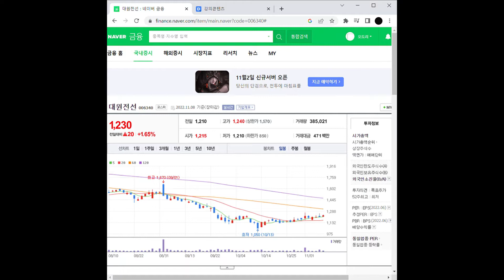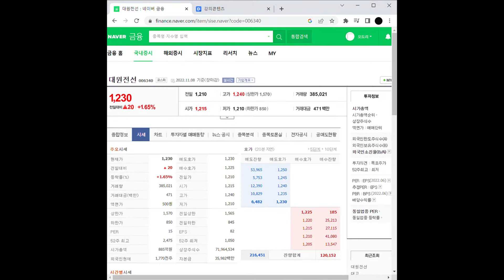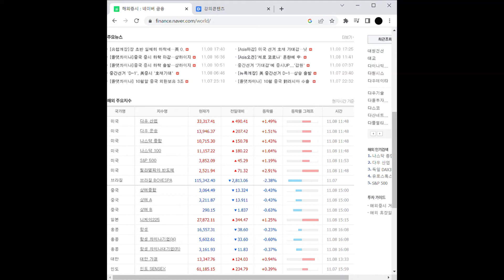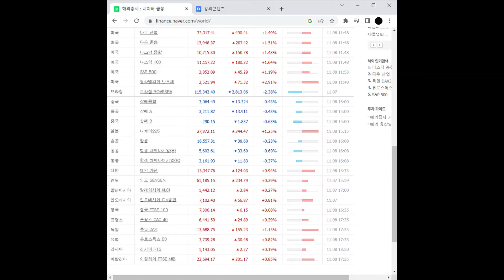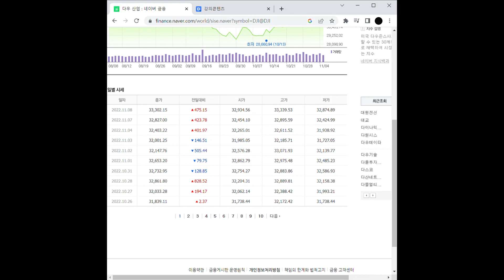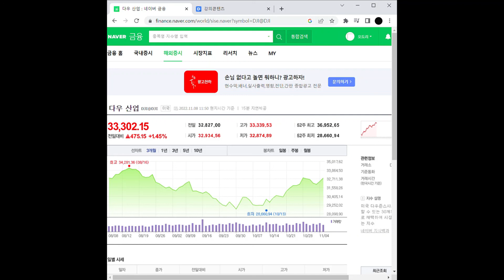전력설비 관련주 대원전선 주가 전망 및 차트 분석